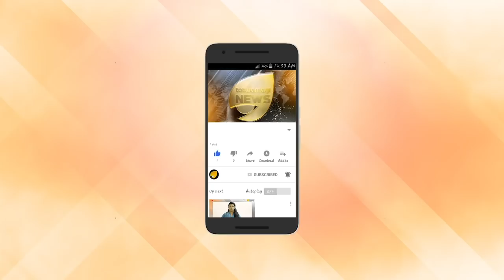അണയാത്ത ദീപമാണച്ഛൻ, കാണുന്ന ദൈവമാണച്ഛൻ: ഇന്ന് ലോക പിതൃദിനം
ലോക മാതൃ ദിനം' പോലെ സുപ്രധാനമാണ് 'ലോക പിതൃ ദിനവും'. അമ്മയെപ്പോലെ അച്ഛനെയും സ്മരിക്കുവാനുള്ള അസുലഭ, അമൂല്യ അവസരമാണ് ലോക പിതൃദിനം മൂലം നമുക്ക് ലഭിക്കുന്നത്.  അച്ഛന്‍ എന്ന വാക്കിന് ഏതൊരാള്‍ക്കും അവരുടേതായ അര്‍ഥവ്യാപ്തിയും നിര്‍വചനങ്ങളുമുണ്ടാകും. എന്നാല്‍, അച്ഛനു പകരം മറ്റൊന്നില്ല.